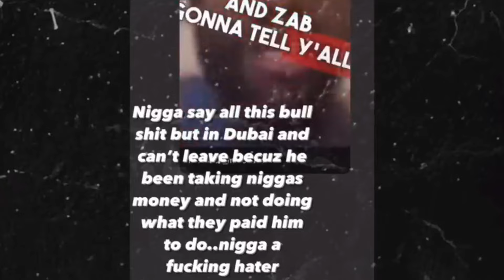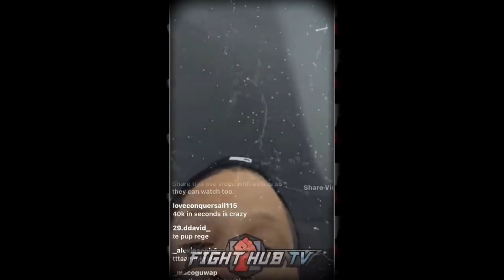JUST NOW! Floyd Mayweather RESPONDS To Gervonta Davis KNOCKOUT Warning! SIGN THE CONTRACT B*ST*RD!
Floyd Mayweather fires back at Gervonta Davis’s knockout threat with an intense challenge to "sign the contract!" In this must-see update, Mayweather addresses Davis’s bold warning and delivers a powerful message. Catch the latest drama in the boxing world and see if this fiery exchange sets the stage for a blockbuster fight!

Subscribe for the latest boxing news on Mike Tyson, Floyd Mayweather, Ryan Garcia, Logan Paul, Jake Paul, Gervonta Davis, Tyson Fury, Frank Martin, Devin Haney, Shakur Stevnson, terence crawford, Canelo, Curmel Moton, Errol Spence jr, Keyshawn Davis,

On Fight Access we will go through sparring, training, knockouts, and highlights.